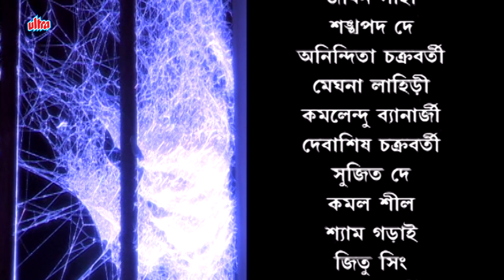Chhaya Shorir | EP 90 | Suspense Thriller | ছায়া শরীর | Serial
Ek Je Aache Kanya | এক যে আছে কন্যা | Full Movie | Konkona Sen Sharma, Sabyasachi C, Debashree